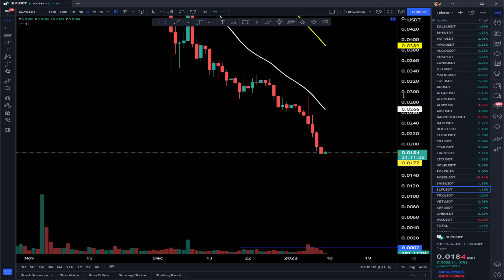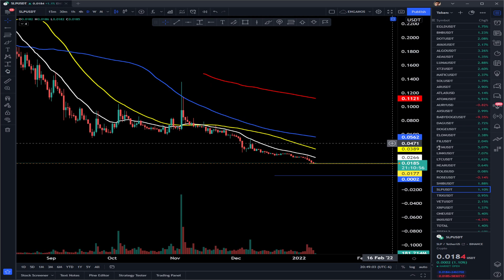RETORNO DE LOCURA! - SMOOTH LOVE POTION - $SLP